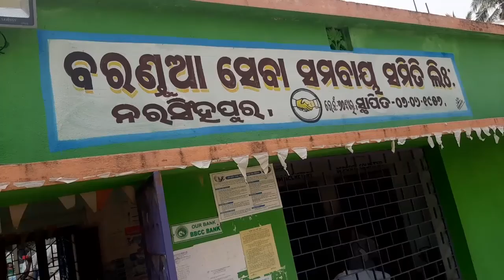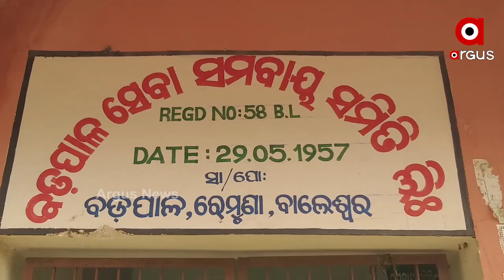ମଣ୍ଡିରୁ ଉଠୁନି ଧାନ...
ବଢୁଛି ଚାଷୀ ସମସ୍ୟା । ଅଯୋଗ୍ୟ ଧାନ ବିକୁଥିବା ବେଳେ ବଞ୍ଚିତ ହେଉଛି ପ୍ରକୃତ ଚାଷୀ...